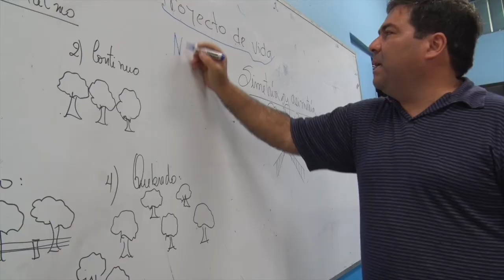¿Qué es un Colegio Profesional?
¿Sabe usted qué es un Colegio Profesional?

Un Colegio Profesional es un ente público no estatal creado por Ley con el fin de vigilar el ejercicio profesional de sus colegiados.   La razón fundamental de la creación de los colegios profesionales es fiscalizar el ejercicio legal, ético y competente de los profesionales colegiados.

Así como en Costa Rica existen el Colegio de Médicos, Colegio de Abogados, Colegio de Ingenieros, etc., así también existe un colegio para los profesionales en educación como lo es Colypro. Todos estos colegios cumplen su función con el Estado para garantizarle a la sociedad calidad en los servicios desempeñados por sus profesionales.

Es por ello que es importante tener clara la función de Colypro como colegio profesional, el cual vela para que Costa Rica reciba una educación de calidad.